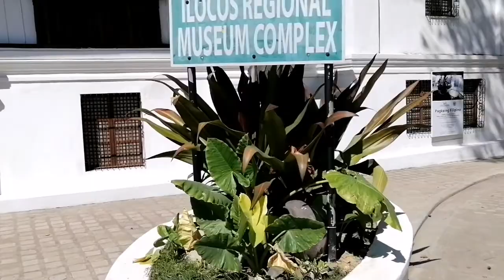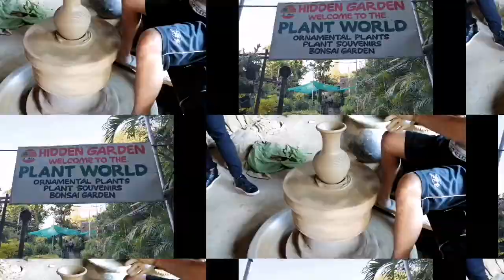5 Minutes Tour | ilocos Sur Philippines | it's more fun in the Philippines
Just a sharing a short clip from different tourist spot in Ilocos Sur Philippines

-Ilocos Sur Capitol
-Baluarte ni Chavit Singson
-Hidden Garden of Vigan
-Bantay Bell Tower
-Calle Crisologo
-Quirino bridge
-CHURCH